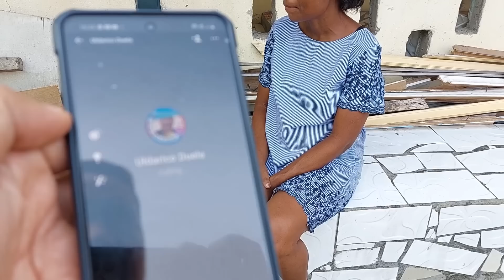REBELASYON NG ISANG AFRICANA SA ASAWANG PILIPINO...